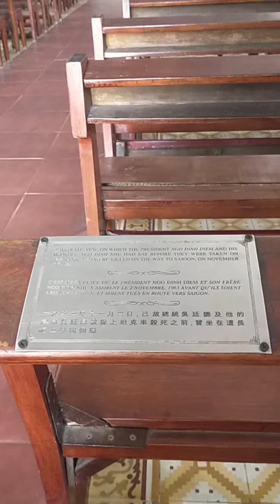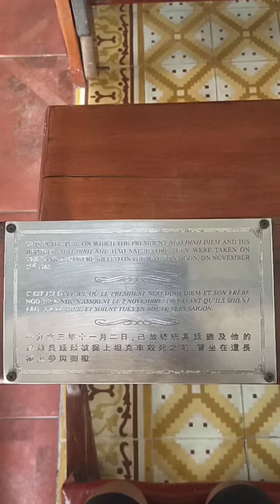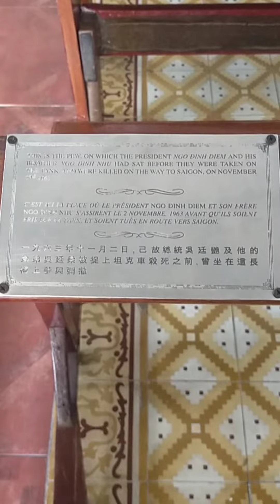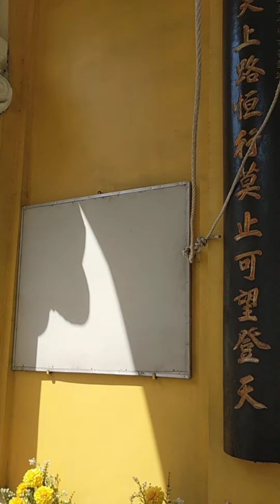Nhà thờ Cha Tam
Ban đầu, ông tạm trú tại họ đạo Annam Chợ Lớn để đi kiếm đất xây nhà thờ. Ông tìm thấy được một lô đất rộng hơn 3 mẫu tây ngay trung tâm Chợ Lớn, vừa đủ để cất nhà thờ, trường học và nhà xứ, nhưng rất khó mua vì là đồng sở hữu của 9 Hoa kiều. Lô đất này xưa nguyên là nhà hội của người Hoa dùng làm nơi nghỉ ngơi, giải trí và bàn tính công việc. Trải qua 20 năm bỏ hoang, chủ đất kẻ về Trung Hoa, người biệt tin tức, muốn mua phải tìm sao ra đủ 9 người chủ hay là con cháu thừa kế của họ. Cuối cùng, ông cũng mua được lô đất ấy. Mua đất xong xuôi, ông tiến hành xây một ngôi nhà tạm làm nhà thờ cho giáo dân người Hoa và nhà xứ, đồng thời sắp xếp công việc xây cất nhà thờ mới. Từ đây, giáo dân trong họ đạo bắt đầu gọi ông là Cha Tam.

Ông tổ chức quyên góp, rất nhiều người, giáo dân có, các nhà giàu có và thương gia người Hoa bên lương cũng có, đều sẵn lòng rộng tay giúp đỡ, đóng góp. Bản vẽ kiến trúc do thầy Gioan Baotixita Huỳnh Tịnh Hướng (sau đó làm linh mục) thiết kế. Khoảng 10 tháng sau, ngôi nhà thờ gần xong thì Cha Tam Assou lâm bệnh nặng, phải nằm bệnh viện 2 tháng. Ngày 10 tháng 2 năm 1902, nhà thờ được khánh thành, nhiều linh mục Pháp, linh mục Việt, nhiều quan chức chính quyền, đông đảo giáo dân tham dự. Tuy bệnh đã khỏi, nhưng còn rất yếu, nên cất xong Nhà thờ, Cha Tam đã xin Bề trên đi nghỉ ở Hồng Kông, Macao và đến đảo Thượng Xuyên viếng mộ Thánh Phanxicô Xaviê. Năm 1934, Cha Tam qua đời, được an táng ngay bên tường, gần cửa ra vào nhà thờ.